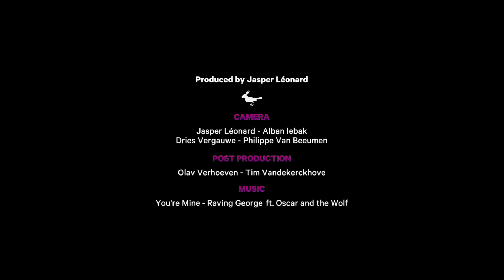Rock Werchter 2015 aftermovie - play, like, share, repeat.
You were amazing! See you in 2016, on 30 June - 3 July.

Produced by Jasper Léonard.
Camera: Jasper Léonard, Alban Lebak, Dries Vergauwe & Philippe Van Beeumen
Post Production: Olav Verhoeven & Tim Vandekerckhove
Music: "You're Mine" - Raving George ft. Oscar and the Wolf